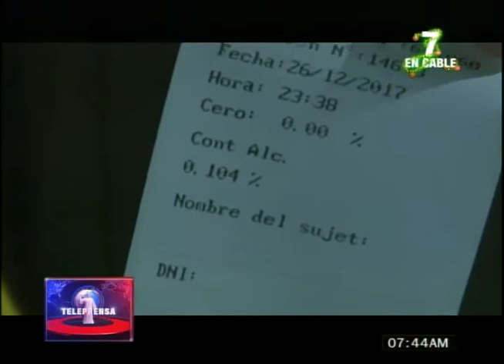VMT registra 52 capturas de conductores temerarios